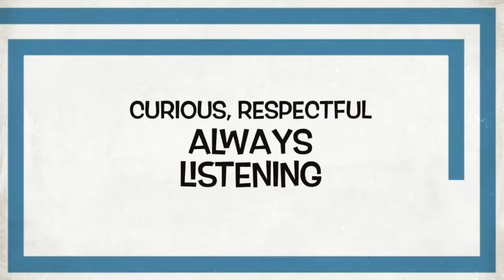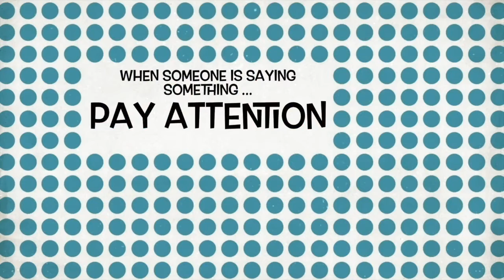Dr. Neva CWS - P2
Dr. Neva Conversations With Selwyn Part 2